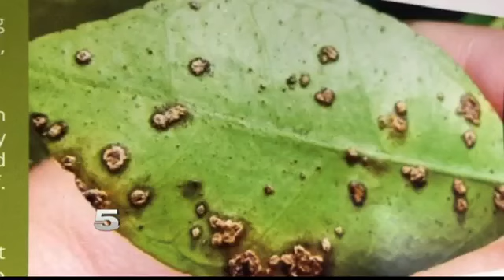Local Growers on Alert for Citrus Canker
One grower says harvest started last week but the weather kept them out of the fields.